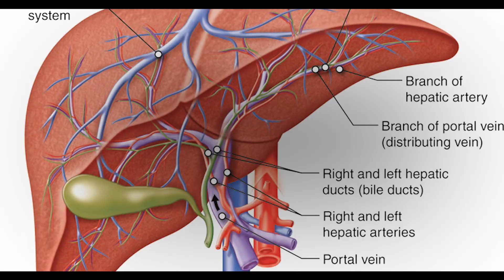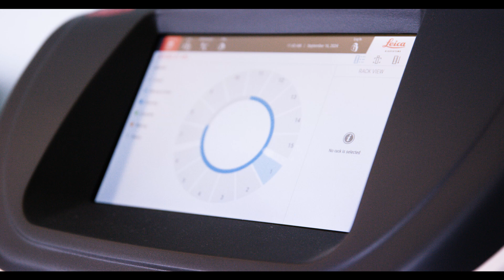Uncommon Heroes: Dr. Sanyal leads the fight against liver disease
This is the story of an UNCOMMON hero helping billions of people throughout the world live longer, healthier lives.

Dr. Arun Sanyal has dedicated his career to wiping out liver disease.

Liver disease is known as the ‘silent killer’ because the liver won’t tell you when things start to go wrong. It is among the world’s top 10 causes of death. It will quietly keep trying to work away until one day it just gives up. And when the liver goes down, everything goes down. It is the driver of human health and well-being.

In 2022, the VCU Stravitz-Sanyal Institute for Liver Disease and Metabolic Health was founded through the largest publicly shared gift for liver research in U.S. history. Already, Sanyal and his team of researchers and clinicians have shown the world that they can do what others can’t, or won’t.

From breakthrough drug therapies to global partnerships that bring cutting-edge research to the world, Sanyal and his team are revolutionizing how liver disease is treated – and prevented.